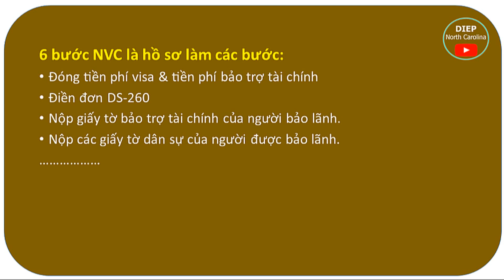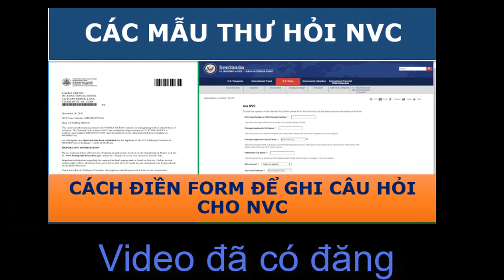Lịch Giải Quyết Hồ Sơ Định Cư MỸ tại T.Tâm Visa đến ngày 16-02-2021 [NVC Timeframes FEB 16]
Cập nhật lịch giải quyết hồ sơ tại Trung tâm visa Mỹ các hồ sơ bảo lãnh định cư 16-02.
Tài khoản: TRAN THI NGOC DIEP
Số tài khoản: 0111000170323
Ngân hàng: Bank for Foreign Trade of Vietnam (VietcomBank)